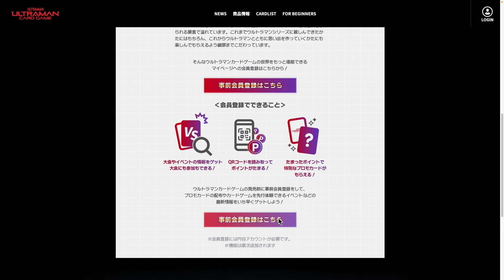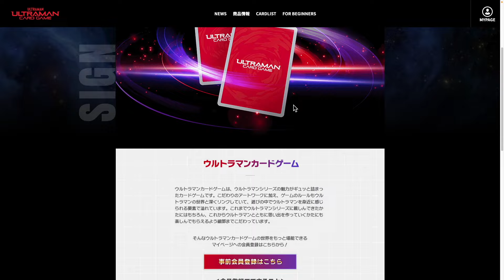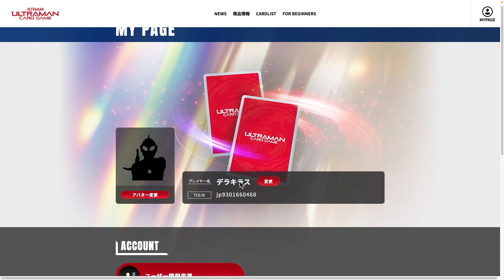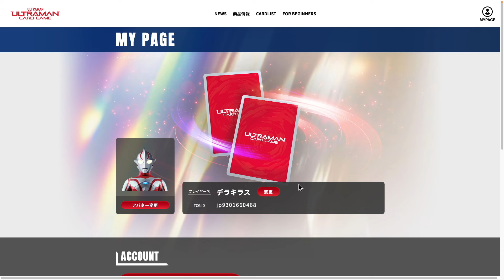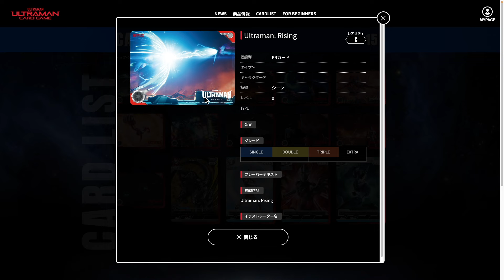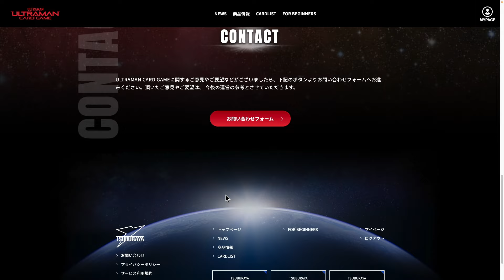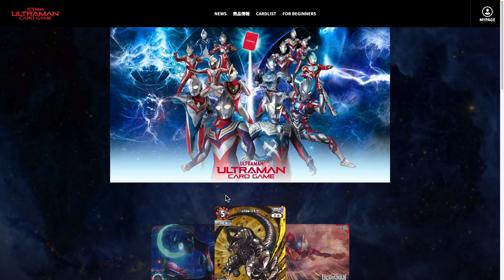事前登録開始‼プロモカード公開！いよいよウルトラマンカードゲームが始まる！！【ULTRAMAN CARD GAME】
2017年Drakirasuサインをウルトラマンメビウス ヒビノミライを演じられたしゅんじさんに制作して頂きました！

【BGM】
甘茶の音楽工房 様
魔王魂 様
DOVA-SYNDROME 様
OtoLogic 様